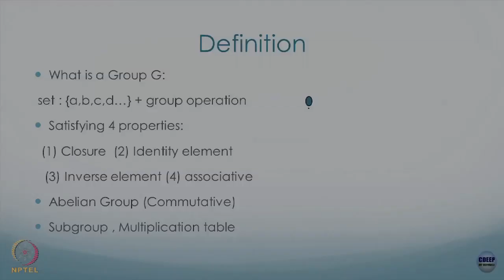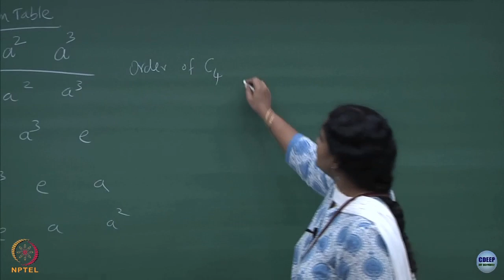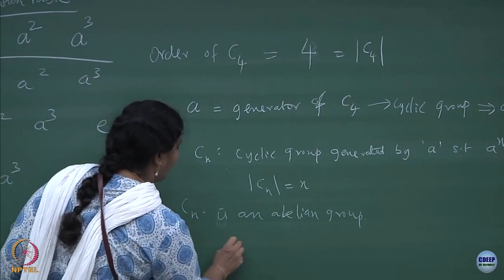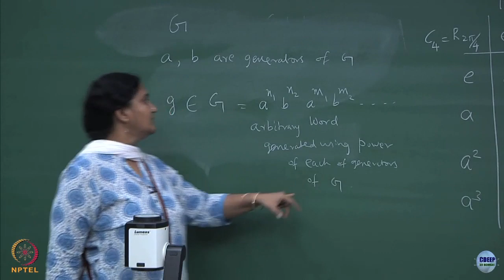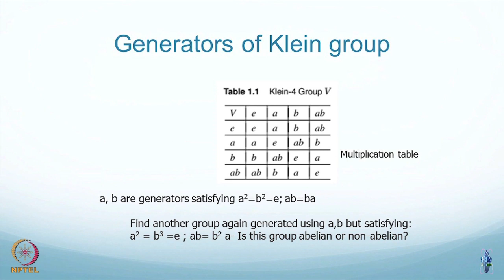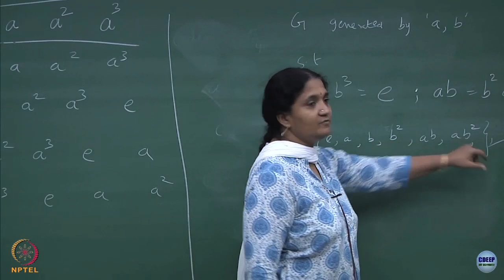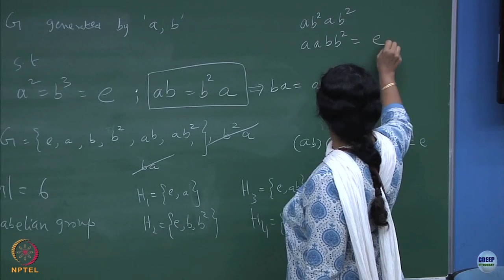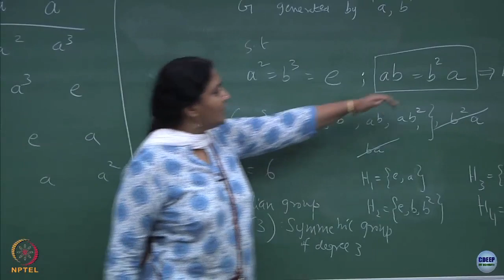Lecture 3 : Normal subgroup, Coset, Conjugate group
Normal subgroup, Coset, Conjugate group